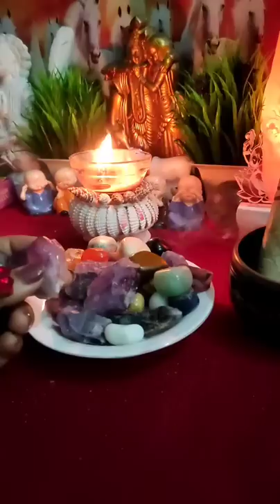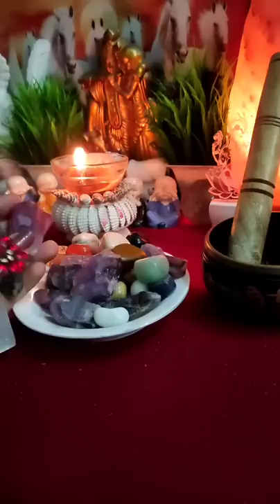Crystal energy update 💎🌙🔮All Signs: आपके पार्टनर की Current Energy⚡⚡|Timeless